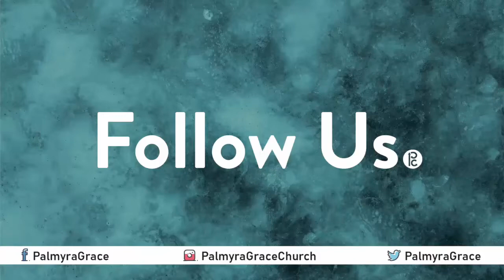Living the Fresh Life